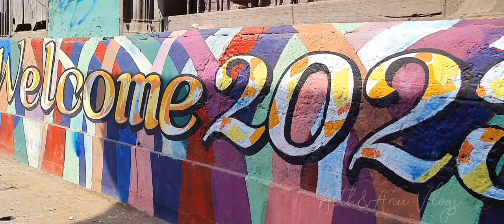Tellicherry Fort | St. John Anglican Church | Nith&Anu Vlogs❤️